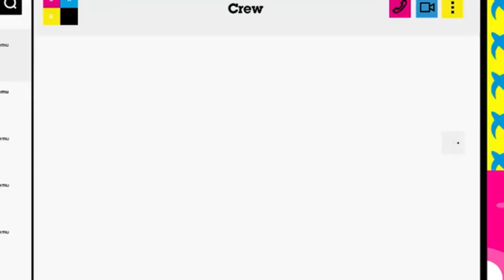Kamil Stoch włamuje się na e-lekcję i śpiewa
Kamil Stoch znowu zaskakuje